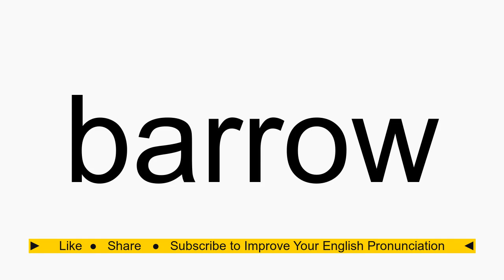How to pronounce barrow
barrow American English pronunciation. How to pronounce barrow correctly. How to say barrow in proper American English.